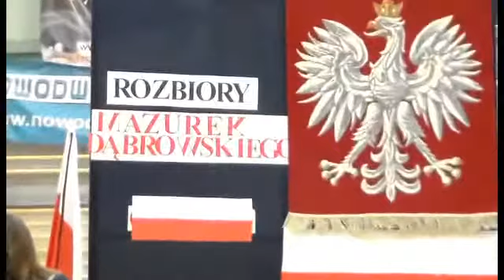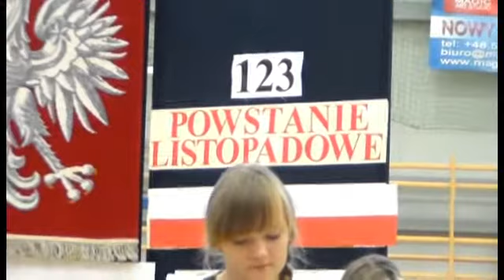Akademia z okazji 95 rocznicy Odzyskania Niepodległości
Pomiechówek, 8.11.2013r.